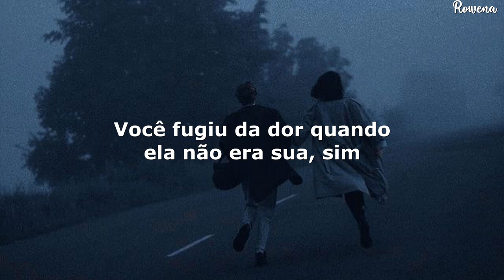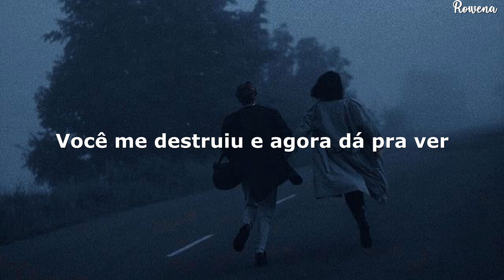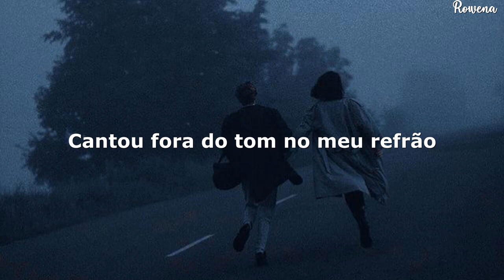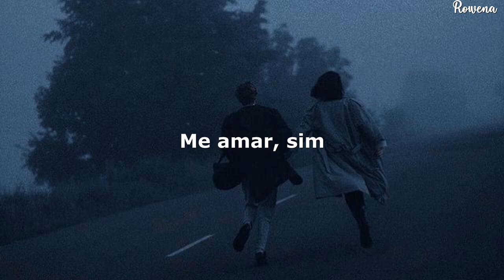você me prometeu o mundo e eu acreditei